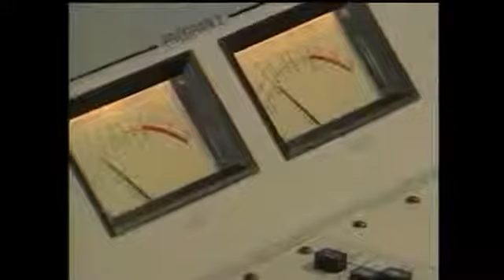The night Biggie Smalls was killed